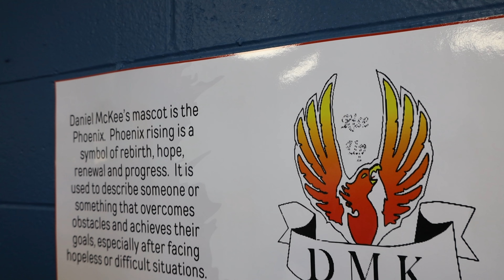Meet Nicole Stirbens - Principal of Daniel-McKee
'We tell students they can rise up above anything that has happened'

By BARTON HENLEY
Rutherford County Schools

Nicole Stirbens has been surrounded by teachers all her life, and early on in life she felt that same desire.

Meet Mrs. Stirbens, principal of Daniel-McKee Alternative School.